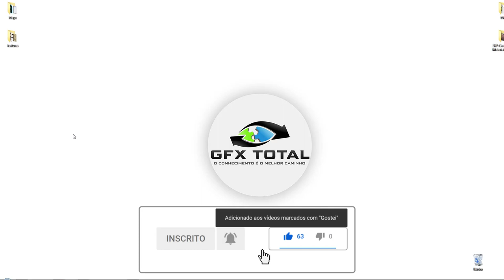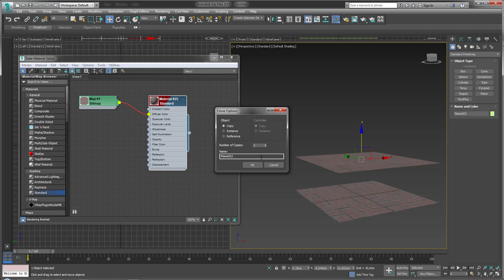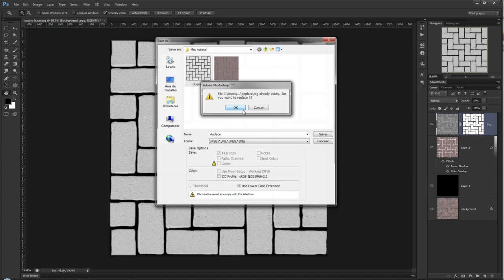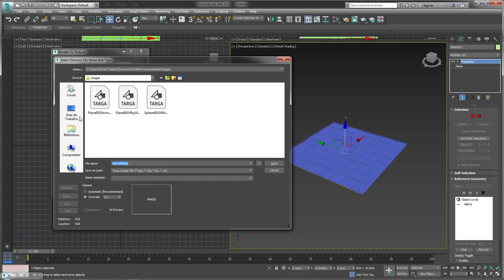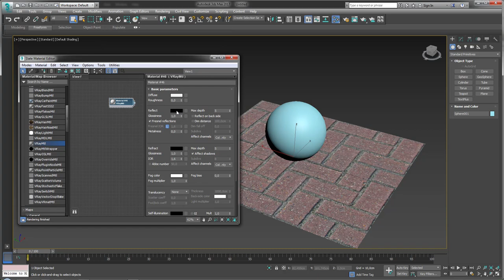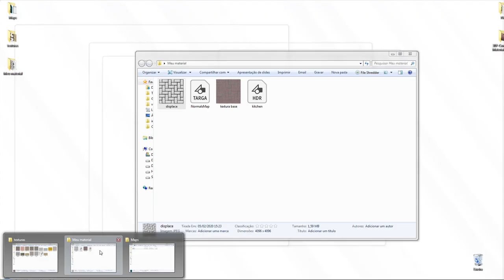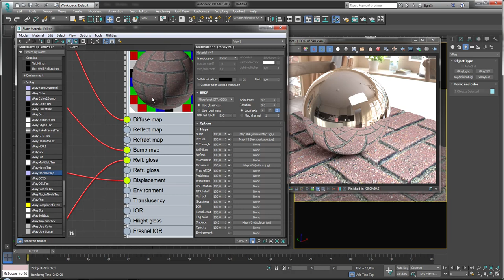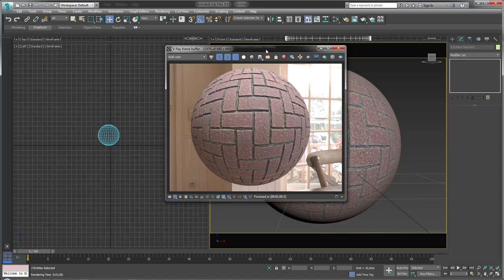Como criar materiais procedurais 3ds Max e Photoshop - Parte 02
Seja bem-vindo! (;